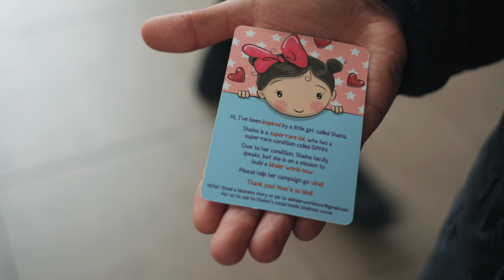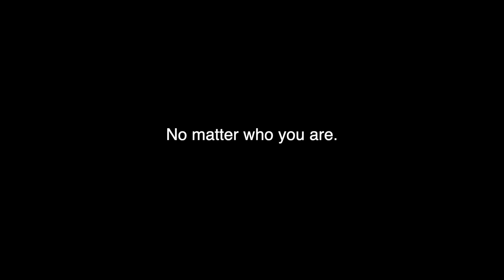Spread Kindness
Shaina Brocha, a super-rare kid is spreading kindness across the world. May we all be inspired and catch her contagious light, and may her good deeds exponentially grow beyond what we are even capable of imagining.

Filmed by Kavana Films in the Chabad of Johannesburg, South Africa.